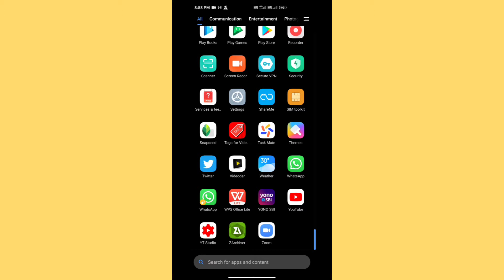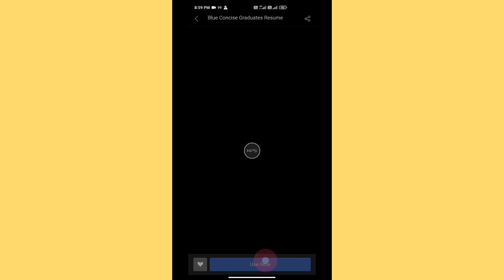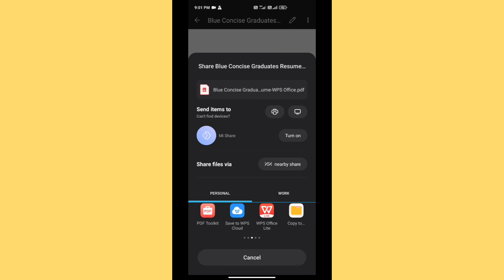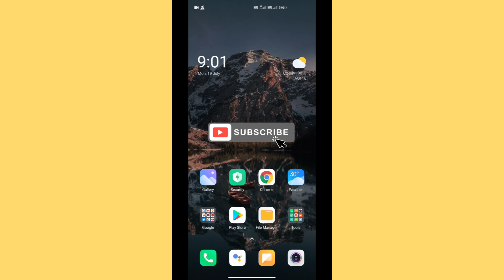Create Resume or CV with mobile phone in 5 minutes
Mobile seresume kaise banaye 2021 | How to make attractive resume with mobile phone 2021